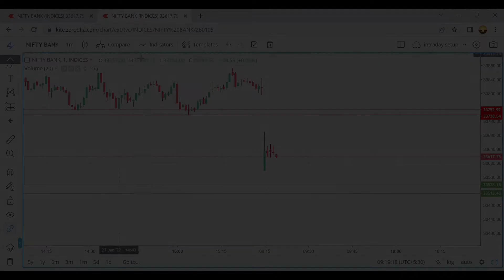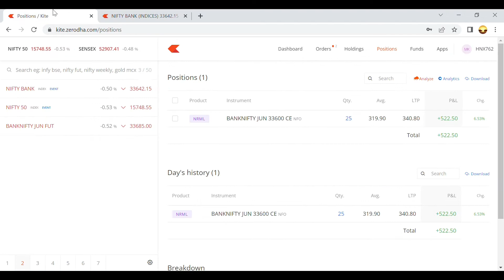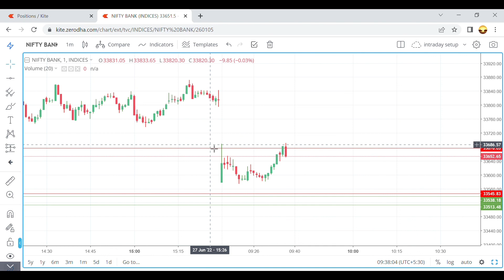28 JUNE//livetrading with logic //SL HUNTER// BEING TRADER// SHAREMARKET / OPTION BUYER/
On Being Trader YouTube Channel you will learn Price
Action Trading in stock market. In this video We have
shown my live intraday trading in bank nifty option buying
using pure price action strategies. No need to rely on
fancy buy/sell signal giving indicators. Indicators are just
like make money online like schemes. Just Observe and
to get all the latest updates!
Instagram : I'm on Instagram as being_trader_kolkata26. Install the app to follow my photos and videos.